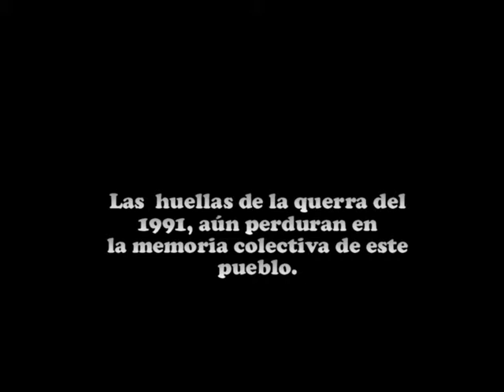MOSTAR today.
La ciudad de Mostar vive hoy un espléndido futuro, gracias a "su puente" y al turismo.
The city of Mostar lives today through a splendid future.: " his bridge " and to the tourism.